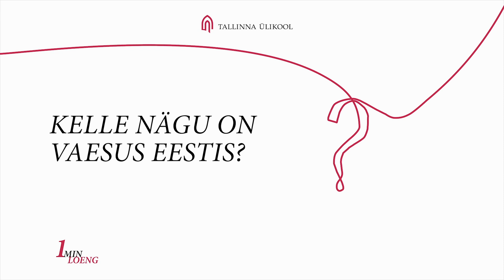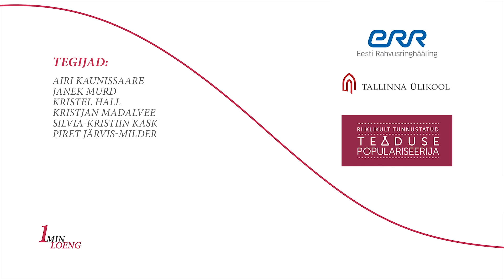1 minuti loeng: Kelle nägu on vaesus Eestis? (Ellu Saar)